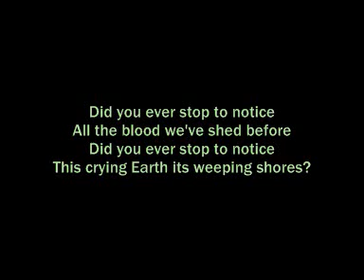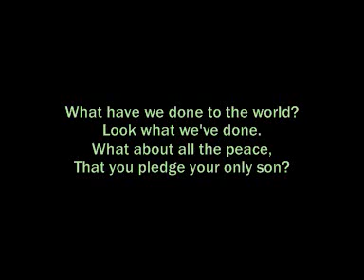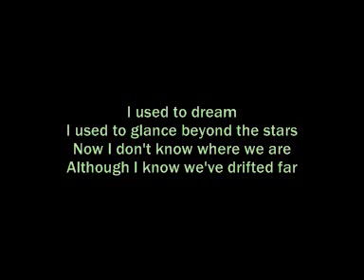[COVER] Michael Jackson - Earth Song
Just wanted to sing a song from MJ after watching his recent This Is It concert documentary..

And I just love how he was always caring about this planet.. definitely one of my fav song.

Pardon for the weird accent (if i do have any ==)